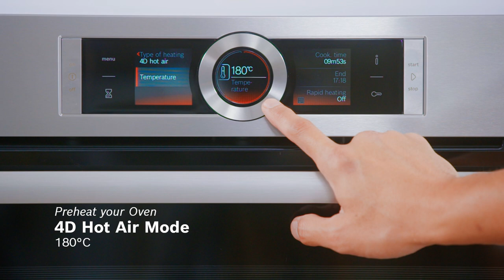Asian inspired Assorted Canapés - Cooking with Bosch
Level up your Canapés with these Asian-inspired savoury fillings! Serve these appetisers to your guests and have their mouths watering for more.

𝗜𝗻𝗴𝗿𝗲𝗱𝗶𝗲𝗻𝘁𝘀

𝗦𝗽𝗶𝗰𝘆 𝗦𝗵𝗿𝗶𝗺𝗽 𝗮𝗻𝗱 𝗙𝗶𝘀𝗵 𝗠𝗮𝘆𝗼𝗻𝗻𝗮𝗶𝘀𝗲
60g Pasteurised Egg Yolks
230ml Sunflower/Canola Oil
1 Teaspoon Dijon Mustard
1 Tablespoon White Wine Vinegar
2 Pinches White Pepper Powder
2 Pinches Fine Salt
1 Tablespoon Sambal (Chilli Shrimp) Paste
200g Filleted White Fish (Barramundi, Snapper)
1 Tablespoon Butter

𝗣𝗲𝘀𝘁𝗼 𝗣𝗿𝗮𝘄𝗻𝘀 𝘄𝗶𝘁𝗵 𝗠𝗲𝗻𝘁𝗮𝗶𝗸𝗼
50g Fresh Laksa (Vietnamese Coriander) Leaves
50ml Canola Oil
5g Garlic
5g Shallots
100g Shelled Prawns
20g Mentaiko (Spicy Cod Roe)
2 Tablespoons Butter

𝗠𝗶𝘅𝗲𝗱 𝗩𝗲𝗴𝗲𝘁𝗮𝗯𝗹𝗲𝘀
5g Garlic
10g Shallots
10g Dried Shrimp
30g Bamboo Shoots
30g Firm Bean Curd
50g Turnip
60g Carrot
20ml Canola Oil
1 Tablespoon Preserved Soy Beans
To Garnish Coriander Leaves

𝗖𝗮𝗻𝗮𝗽é 𝗕𝗮𝘀𝗲𝘀
As Desired Savoury Tart Shell
As Desired Puff Pastry
As Desired Baguette
40g Softened Butter
1 Whole Egg (for egg wash)